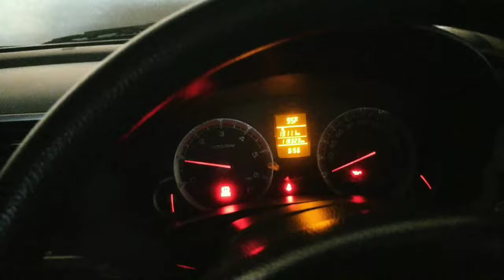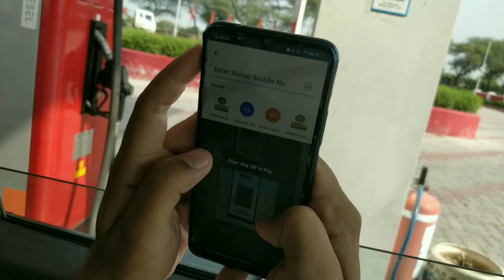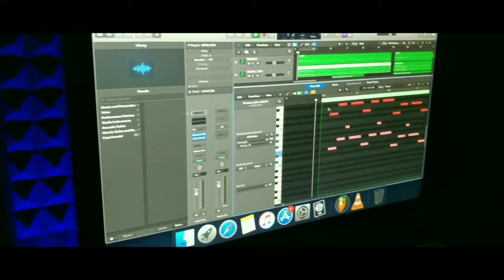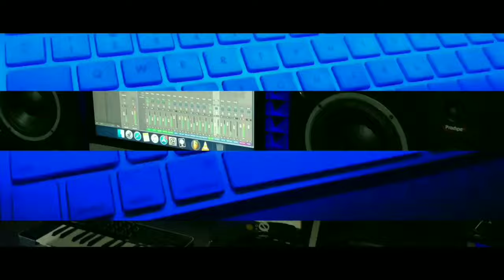Travel to Bathinda | First Vlog | Punjab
Sat siri akal sareya nu 🙏

Hope tohanu saab nu volg vadiya lga hove ga.
Es to aagye hor v vadiya  volg vekhn nu milan gye, so sade nal bne reho and keep supporting us🙏
 sorry ,  jane anjane vich sade koi v gal kahi kise nu v  chubi hove ta us layi dilo maffi chohne aa , tuc comment karke sadiya galtiya das sakde ho next videos vich aavde aap ni improve karn di koshish kra gye. 🙏

WAHEGURU JI 🙏